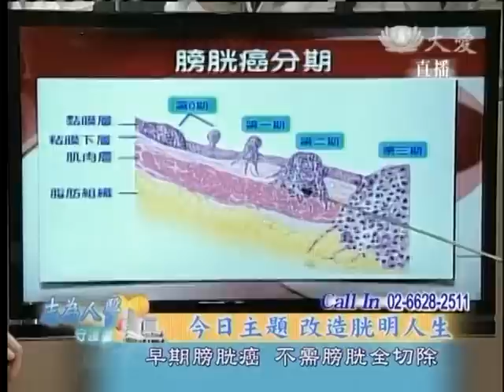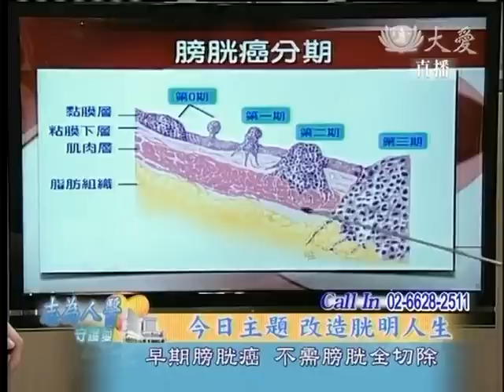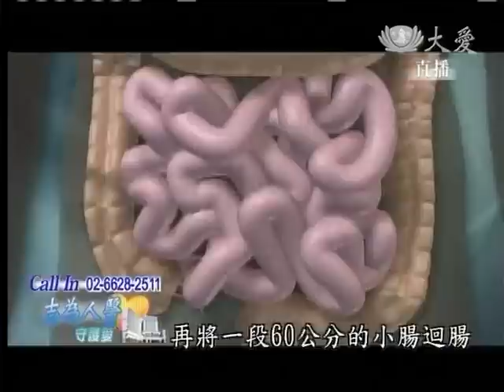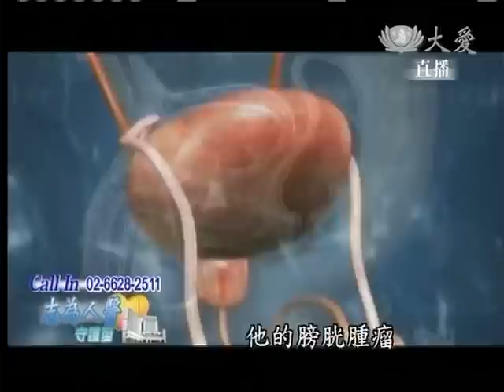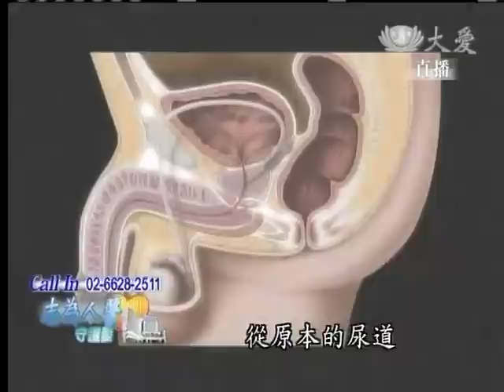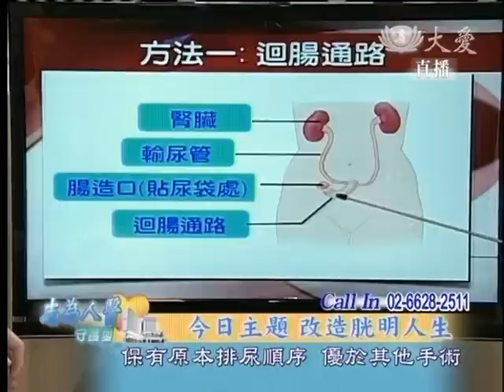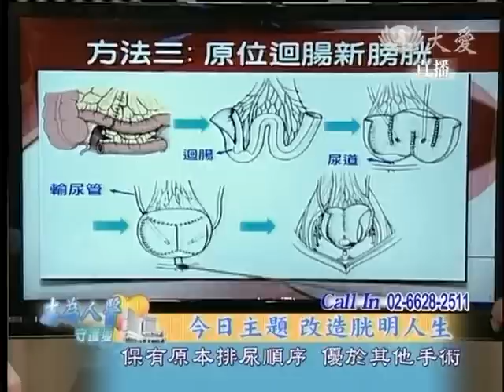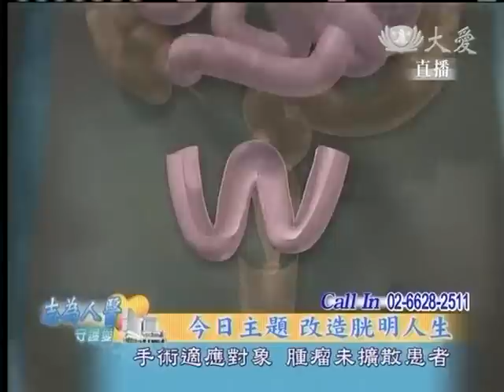20130220《志為人醫守護愛》改造胱明人生